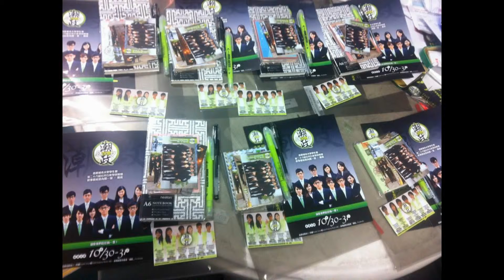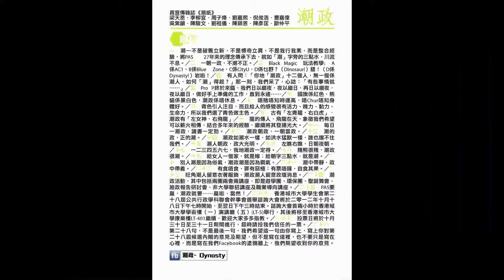In Memories of Atwin - Atwin's U-life\莊product